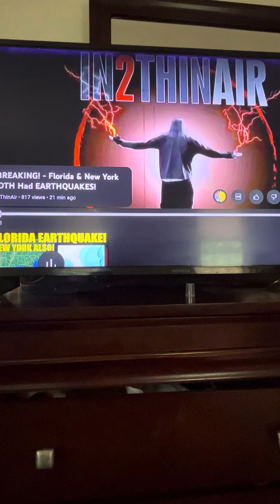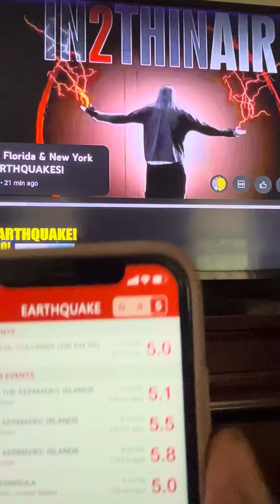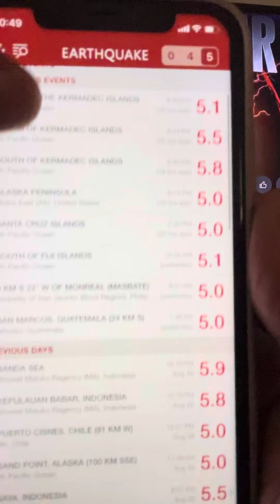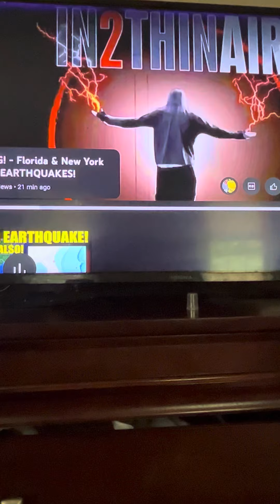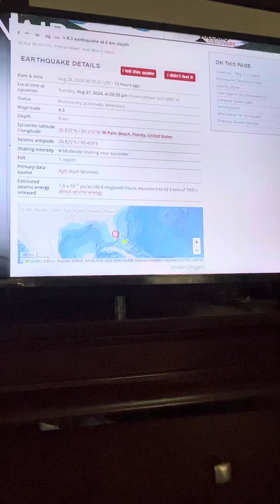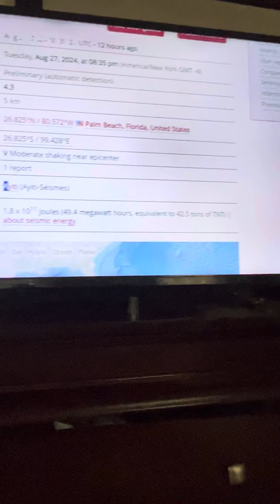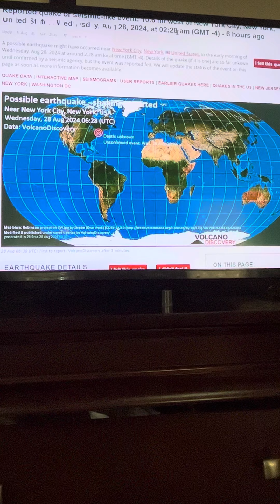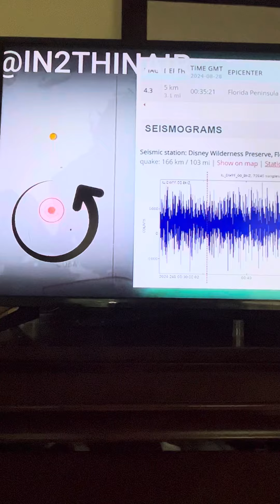BREAKING NEWS‼️Florida &New York BOTH Had EARTHQUAKES!!